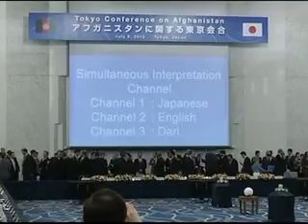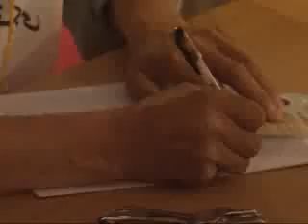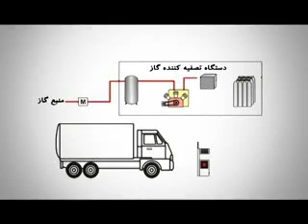TOLOnews 6pm News 13 June 2013 / طلوع نیوز، ۲۳ جوزا/ خرداد ماه ۱۳۹۲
The Afghan Air Force will be fully equipped and have its own fleet within six to eight years, International Security Assistance Forces (Isaf) said on Thursday.

The Deputy Commander of Isaf Lieutenant General Nick Carter said that Nato is going to equip the Afghan Air Force with helicopters, cargo airplanes and small fighter jets.